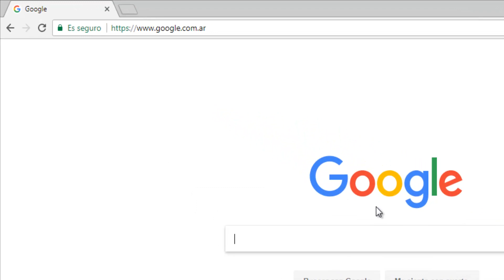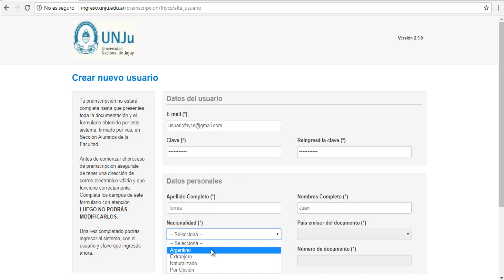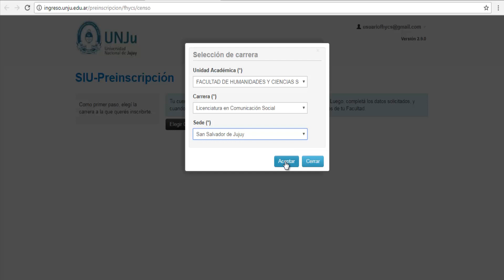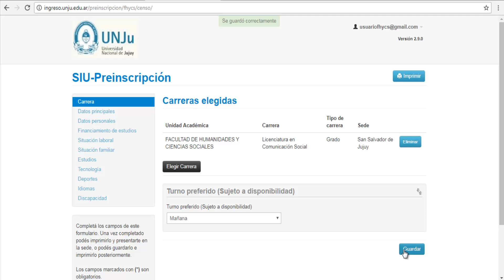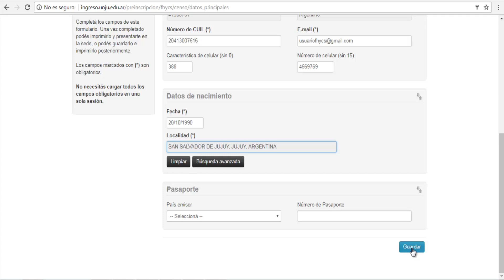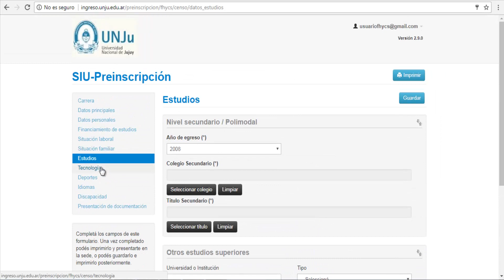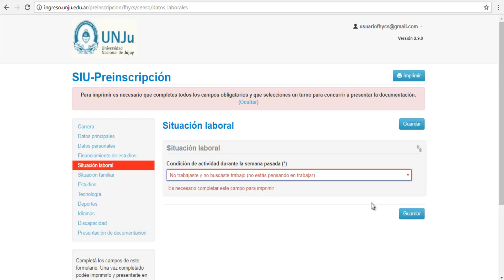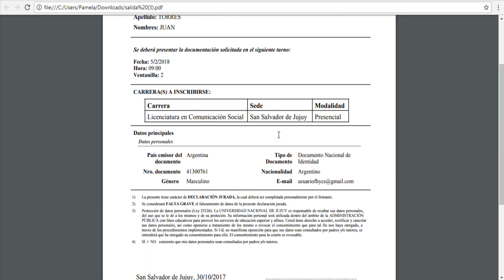SIU GUARANÍ PREINSCRIPCIÓN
Tutorial de Preinscripción del Sistema Siu Guaraní para el ingreso a la Facultad de Humanidades y Ciencias Sociales (FHyCS) de la Universidad Nacional de Jujuy.